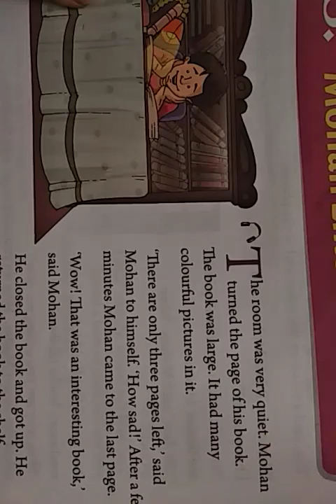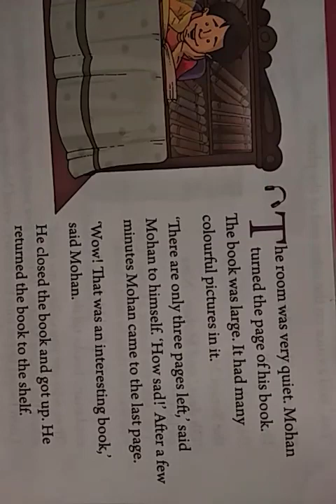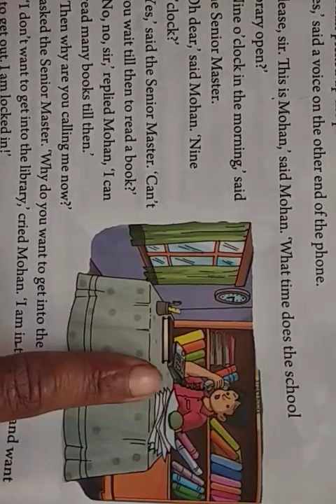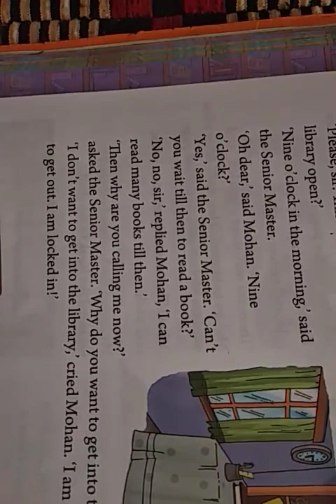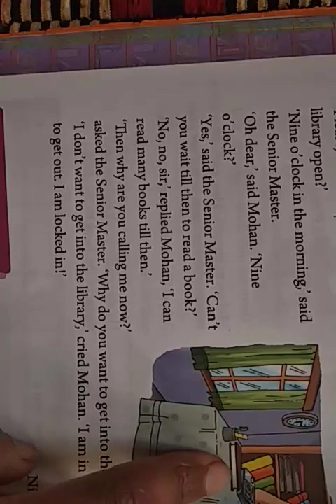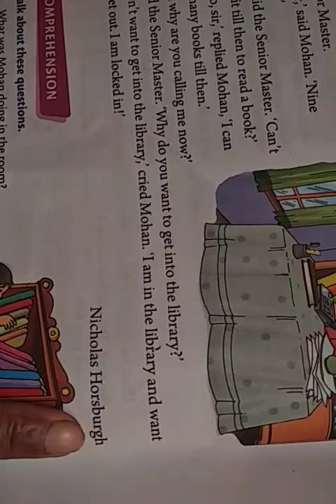ICSE Grade I # Mohan Likes Reading # Reading # please